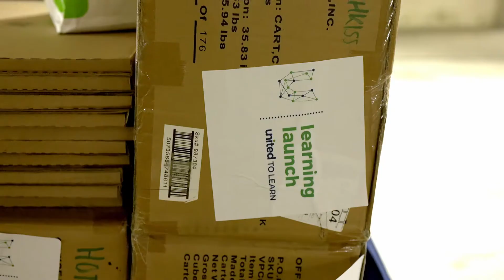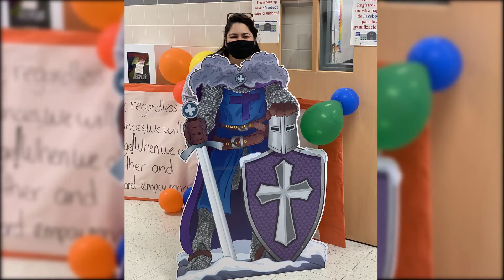Learning Launch 2020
Thanks to many generous donors, United to Learn's 2020 Learning Launch campaign provided over 6,000 teacher-requested resources for our 47 Dallas ISD partner elementary schools citywide.